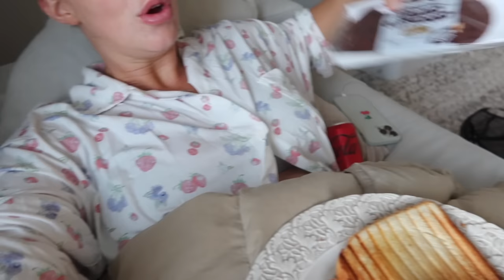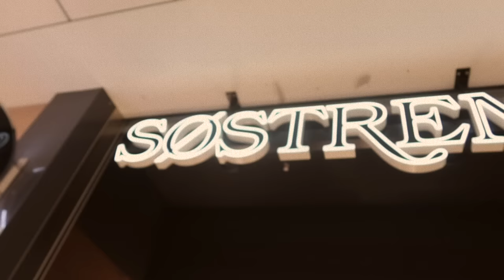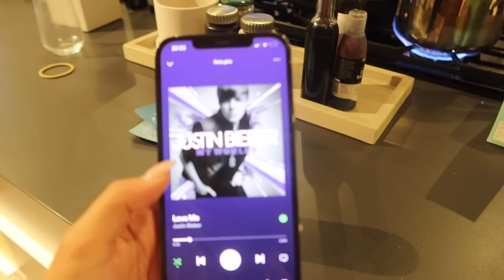JAG MÅR INTE SÅ BRA (ENG SUB)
En vlogg med lite sämre energi än vanligt. Jag mår inte så bra just nu.  Men vi tar oss igenom en helg med barnen. Vi går på loppis, shoppar, fixar i trädgården mm. Hoppas på bättre energi i nästa vlogg.

Redigerad av Elin Schriwer